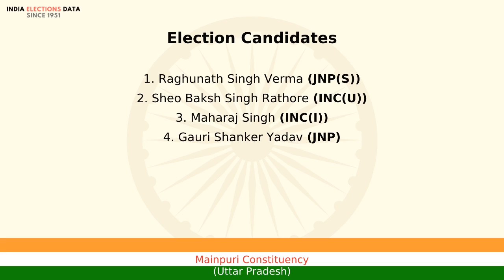Mainpuri Constituency Uttar Pradesh loksabha Election Result 1980 Raghunath Singh Verma JNP(S)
loksabha election 1980 results, for Mainpuri Constituency, Uttar Pradesh, where winner is Raghunath Singh Verma, from political party JNP(S). Watch the video to know more information about other candidates, voters count, etc.